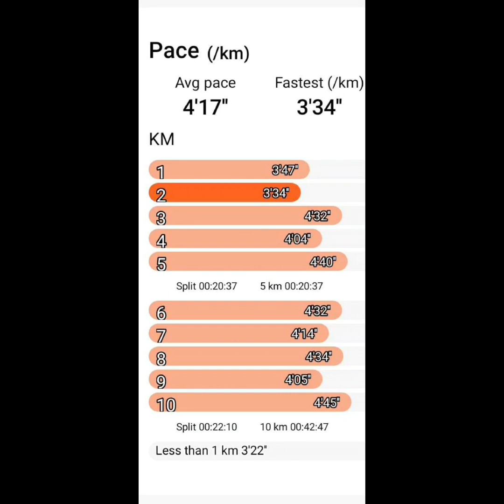Incredible atmosphere and the thrill of achieving 🥇my PB VitalityRun finish at Buckingham palace